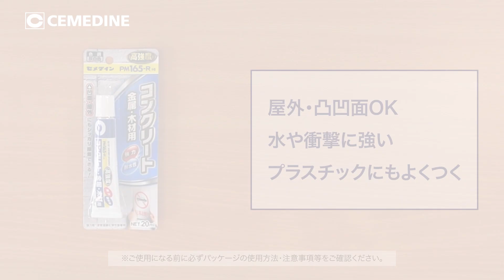【セメダイン30秒説明書】PM165-Rの使い方_【公式】セメダイン（CEMEDINE）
■概要
コンクリート・金属・木材などの接着に！
凸凹面に使え、屋外での使用もOK！
高強度タイプの接着剤です。